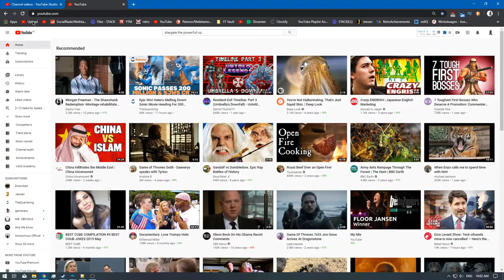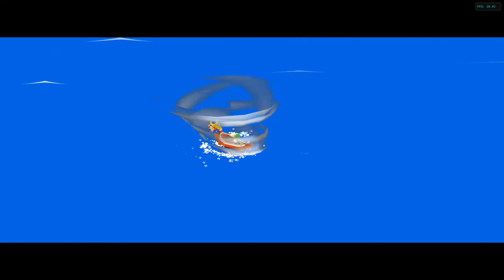[1/2] The Legend of Zelda: Wind Waker 4K - Ep: 29 - [NC]